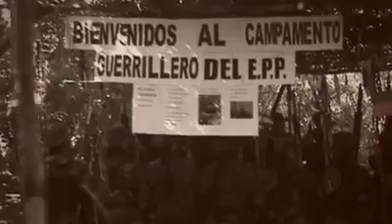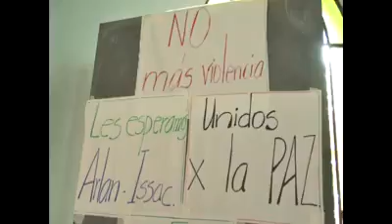El verdadero EPP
Video realizado por un grupo de jóvenes concepcioneros donde demuestran quién es el verdadero "Ejército del Pueblo Paraguayo".